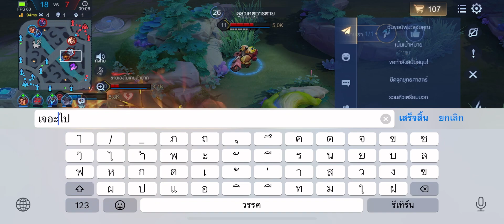Rov:florentino เมื่อจับฟรอเรนเข้าป่า ไปหาเก็บเห็ด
ทำคลิปเพื่อความสนุก ฝากกดไลท์ แชร์และคอมเม้นด้วยนะ จะได้เป็นกำลังใจและนำมาปรับปรุงแก้ไข ถ้าไม่อยากพลาดชมคลิปต่อๆไปก็กดกระดิ่งแจ้งเตือนไว้ด้วยนะ สุดท้าย กราบขอบคุณ สุดหล่อ สุดสวยที่รับชมจนจบ🙏🏻🥰